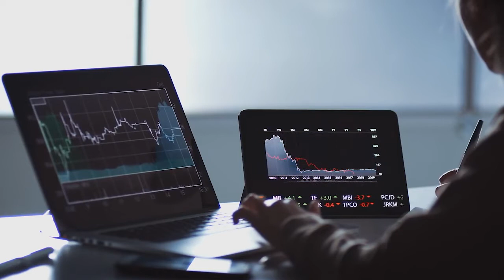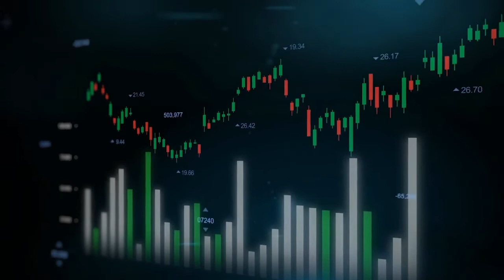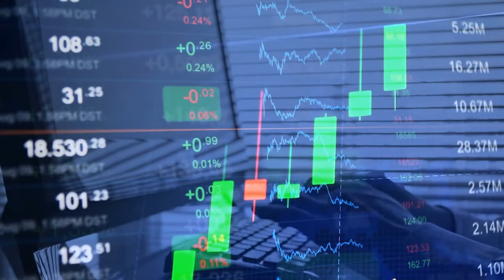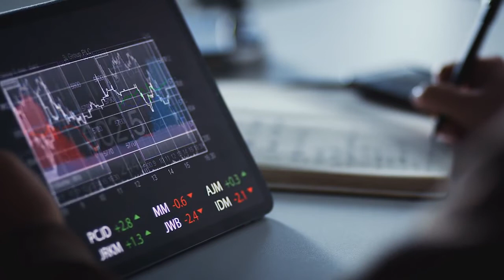Patience and Time is what will make you money.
Message by Bill Nolan, Executive partner and Founder of Cryptocurrency Small Cap Big Gains.